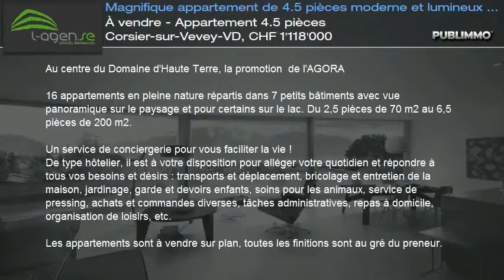À vendre - Appartement 4.5 pièces Corsier-sur-Vevey-VD, CHF 1'118'000